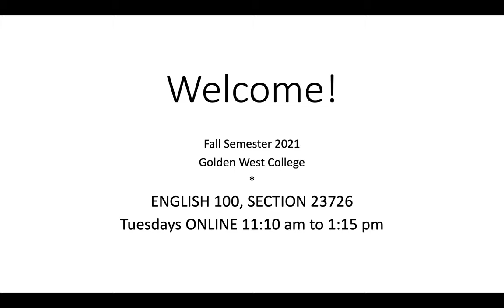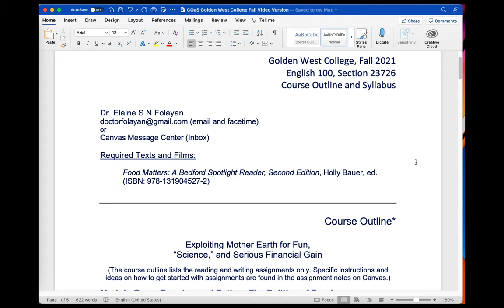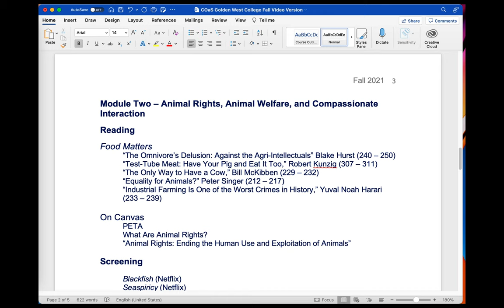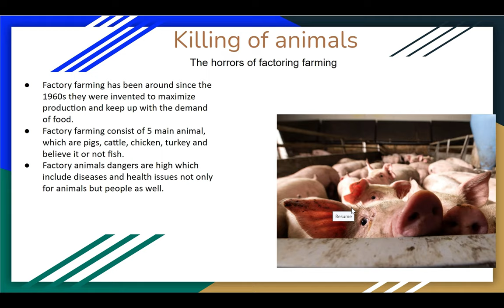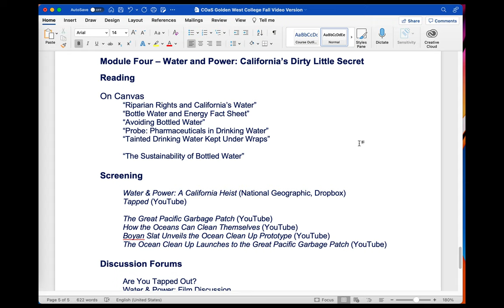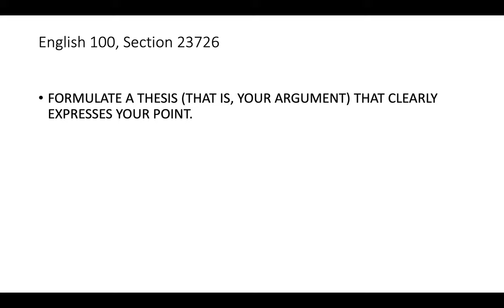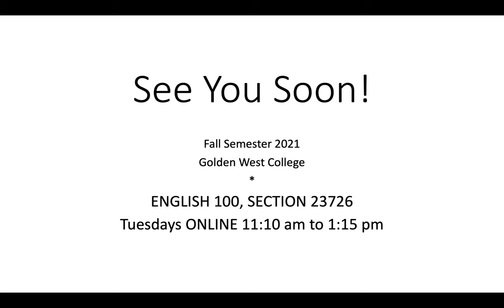English 100 at Golden West College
Overview of Freshman Composition Course, which examines
Junk Food, Urban Farming, Animal Welfare, Industrial Hemp, California Water Rights

Table of Contents:

03:54 - English 100, Section 23726
06:12 - See You Soon!